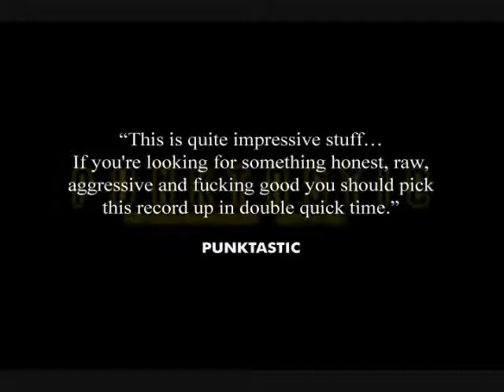Circus Circus "Brooklyn Nightlife" Trailer #2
Trailer for the album "Brooklyn Nightlife" by CIRCUS CIRCUS including sound clips and reviews of the album.